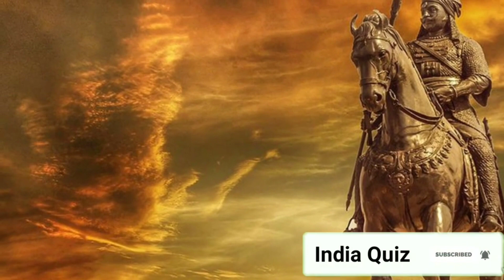महाराणा प्रताप की शौर्यगाथा | The Great Warrior of India Maharana Pratap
महाराणा प्रताप भारतीय इतिहास में एक ऐसा नाम, जिसका नाम बहुत ही सम्मान के साथ लिया जाता है।